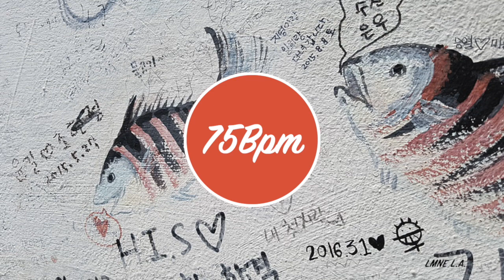Dela - Jay Electropietricus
From The Album "Lost In Translation" (2012)